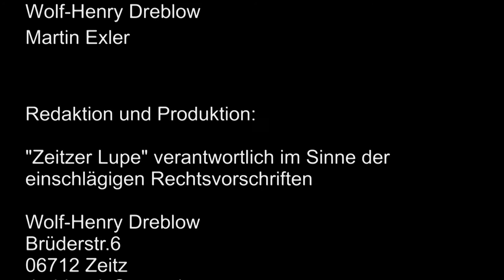Dieter Kmietczyk stellt die Grünen zur Stadtratswahl 2014 vor Zeitzer Lupe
Die "Zeitzer Lupe" hat alle Parteien und Wählergruppen, die sich an der Stadtratswahl in Zeitz beteiligen angeschrieben, um ihnen die Möglichkeit eines Statements ihrer Kandidaten vor der Kamera zu ermöglichen.
Jedem Kandidaten sollte eine Minute ausreichen, falls es ihm (ihr) die Zeit nicht ausreicht, verlängern wir auf maximal 3 Minuten. Jede Partei bzw Wählergruppe kann einen Kandidaten benennen für den es keine Zeitvorgabe gibt, damit er die Ziele, Wünsche und Versprechungen :-) ausführlich dem Wähler darstellen kann.
Dem Kandidaten, der ohne Zeitfenster sein Statement abgibt, stellen wir nur folgende Frage, " Wie stellen Sie sich unser Zeitz in 10 Jahren vor". Mit weiteren Fragen wollte die Zeitzer Lupe die Kandidaten nicht "drangsalieren", denn unsere Kandidaten sind ehrenamtlich engagierte Bürger und sie sollen nicht durch Fragen verunsichert werden.
Die ersten Reaktionen sind sehr positiv, wir sind natürlich sehr daran interessiert, dass wir Stadträte im zukünftigen Rat vorfinden, denen zivilgesellschaftliches Bürgerengagement und die Beteiligung unserer Bürger an Willensprozessen eine echte Herzensangelegenheit ist.
Wir werden Sie auf dem Laufenden halten und werden ihnen die weitere  Beiträge liefern.
Wir wollen mit dieser Aktion unseren Bürgern eine weitere Möglichkeit der Information anbieten und Sie bitten an der kommenden Wahl teilzunehmen, denn die Wahlbeteiligung in unserer Stadt ist erfahrungsgemäß sehr gering.